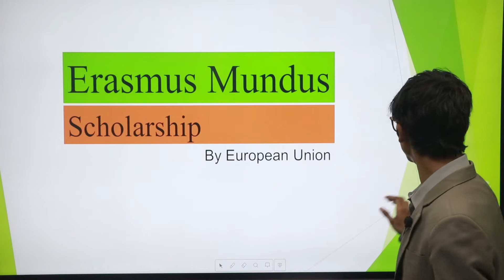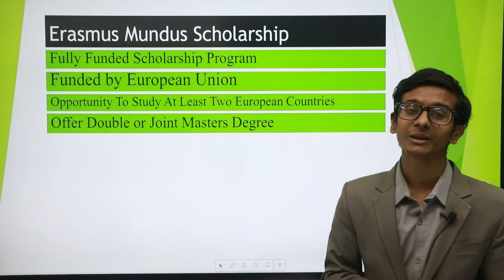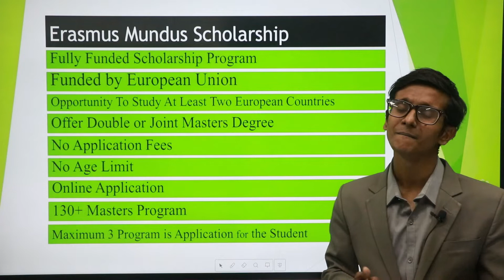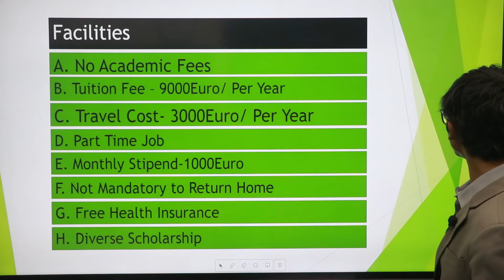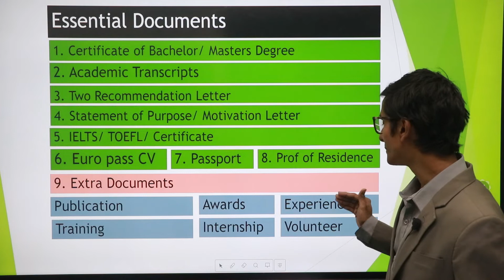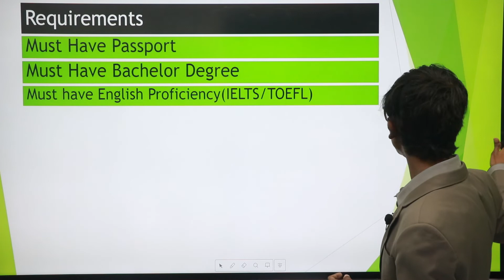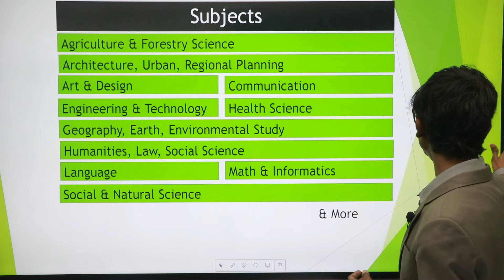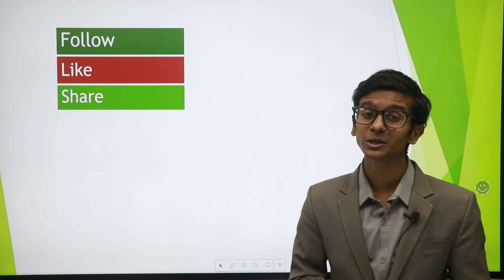HOW TO GET ERUSMUS MUNDUS SCHOLARSHIP I HOW TO APPLY ERUSMUS MUNDUS SCHOLARSHIP I STUDY IN EUROPE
বিদেশে উচ্চ শিক্ষা, স্কলারশিপ , ভর্তি ও ভিসা প্রসেসিং অথবা যে কোন তথ্য ও সহযোগীতা পেতে সরাসরি আমাদের সাথে যোগাযোগ করুন- Phone: , 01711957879, 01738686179, 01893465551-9.